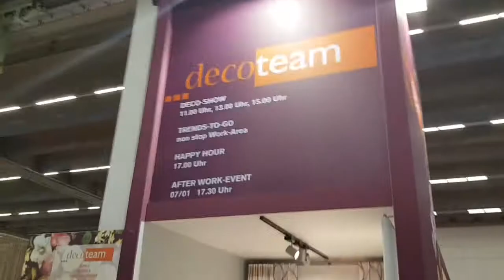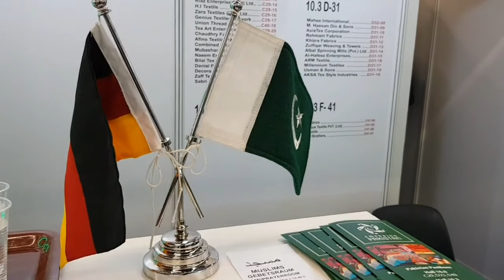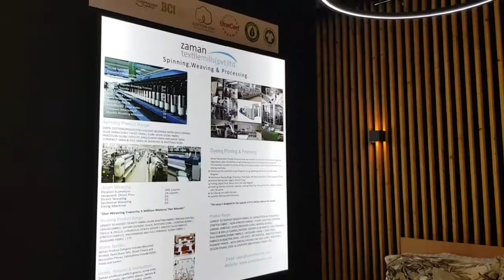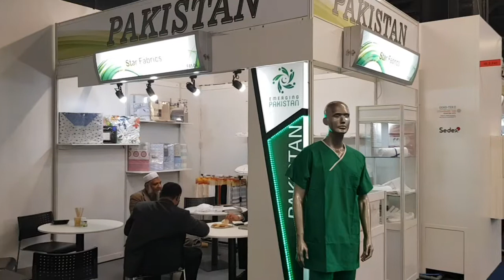Heimtextil Messe 2020 Frankfurt